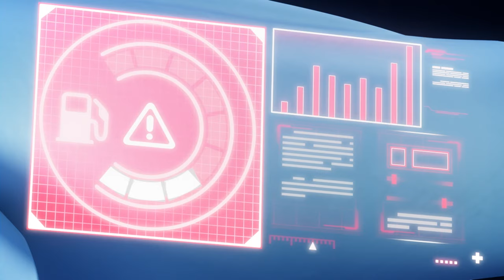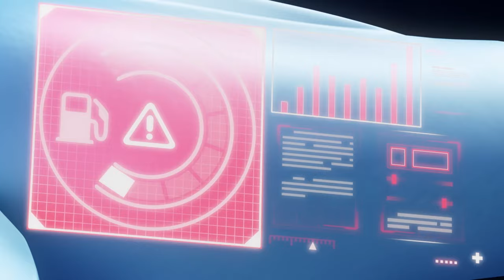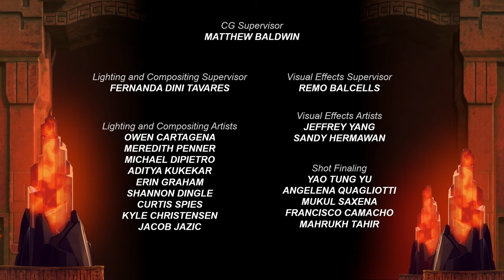KONG: King of the Apes | S02E08 | Lab Rat | Amazin' Adventures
When Botila inserts her consciousness into an orbiting weapon satellite and threatens the world with annihilation Kong and company ride a rocket into outer space to foil her plans. Their victory has a price when Botila snatches Jonesy and escapes moments after the satellite is destroyed. Botila subjects Jonesy to a series of unnatural experiments in an attempt to wrest the teams' secrets from his mind. The clock is ticking as our heroes race to save their captured comrade.

KONG: King of the Apes | S02E08 | Lab Rat